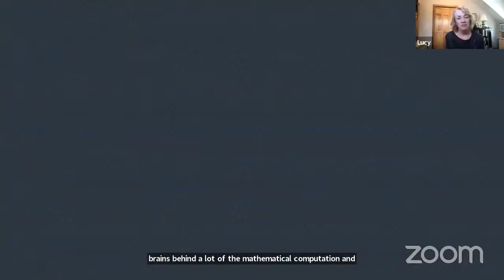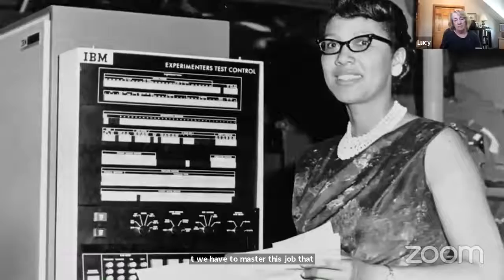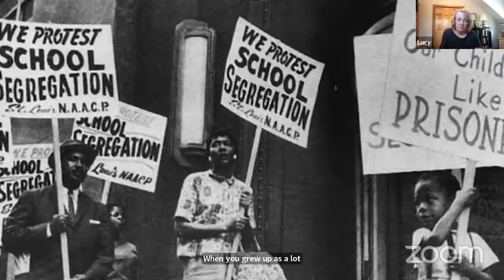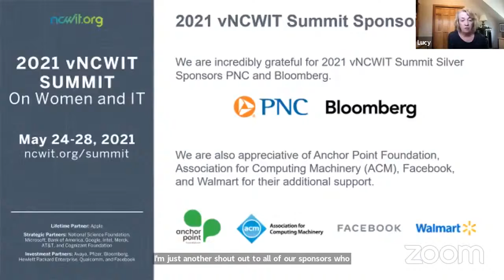2021 vNCWIT Pioneer in Computing Award Celebration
The 2021 vNCWIT Pioneer in Tech Award Celebration honors Dr. Glayds West, a pioneer in GPS technology. Be a part of a candid conversation on inspiring the next generation of technologists, hosted by NCWIT CEO and Co-founder Lucy Sanders alongside NCWIT Aspirations in Computing Community Engagement Manager Terina-Jasmine Alladin.